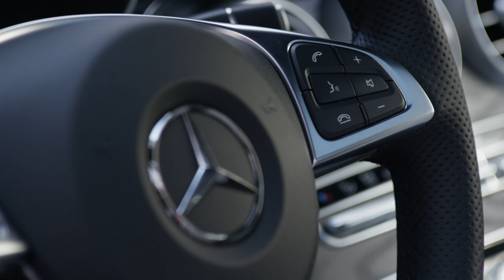2016 Mercedes-Benz C 250 d 4MATIC Coupe - Design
Mercedes-Benz is adding a Coupé to its C-Class family. Athletic and sporty, the vivid, sensual design of the new Coupé cuts a fine figure on the road and embodies modern luxury. At the same time, its interior raises elegance and style to a sporty level. A dynamically configured chassis, with optional air suspension, forms the basis for a high level of suspension comfort, low road roar and tyre vibration, agile handling, and driving pleasure. Lightweight construction to reduce weight, excellent aerodynamics and high-performance yet efficient engines likewise contribute to this. New assistance systems provide safety of the very highest calibre. With its high-class appeal and generous interior, the new C-Class Coupé sets new standards in its segment. It arrives in December 2015.
"Our new C-Class Coupé continues the philosophy of our ex